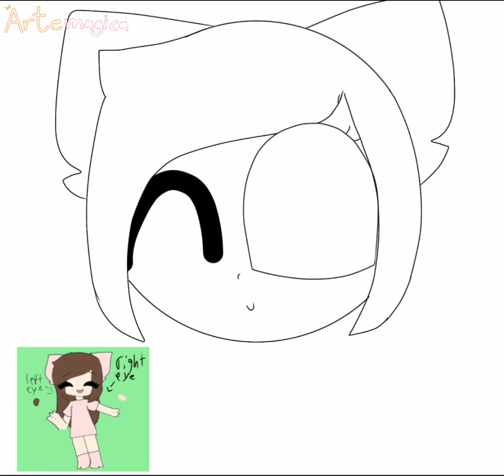gift for @Puppycake Squad Susan Allyssa Stella🥞🥄 :3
she is a fan of me soooo she do me a gift soo here is my price